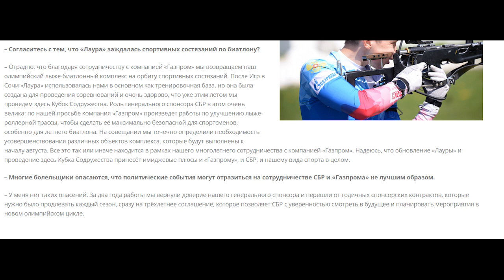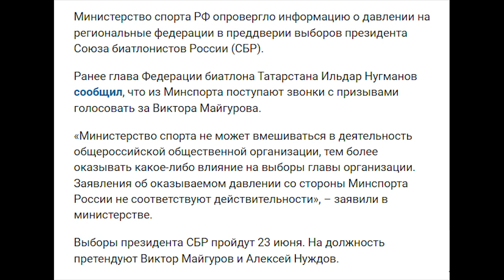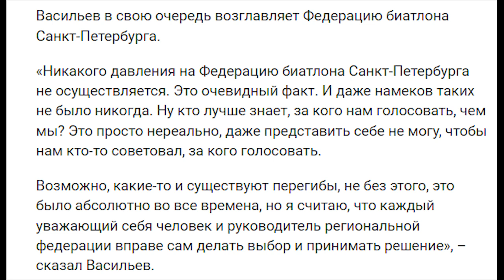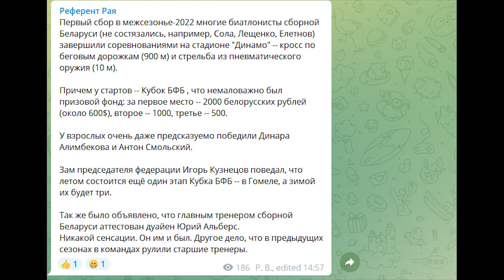Жесткая политика: борьба Майгурова и Нуждова за власть в биатлоне вышла на финишную прямую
Делегаты жалуются на давление с обеих сторон, минспорта его опровергает, Майгуров и Нуждов борются за поддержку в каждом регионе, а белорусы провели первые соревнования с призовыми.

ali-kurgal @ yandex.ru